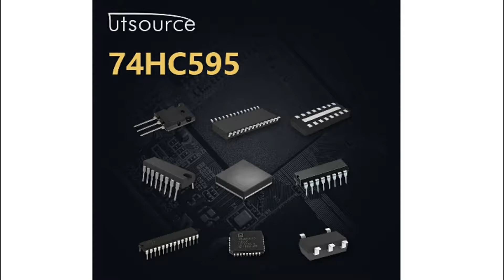74HC595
Encapsulation:DIP-16
Brand:PHI
DateCode:05+